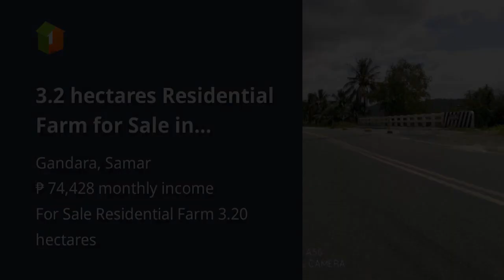3.2 hectares Residential Farm for Sale in Gandara, Samar ,9667993885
3.2 hectares  Residential Farm for Sale in Gandara, Samar ,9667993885